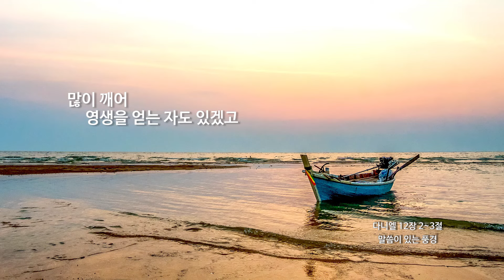[신천지 예수교회] 말씀이 있는 풍경 - 여름 - 38 - 다니엘 12장 2~3절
1. 성경에 대한 궁금증을 해소해주고 답을 확실하게 가르쳐 주는 무료 온라인 말씀교육 사이트
언제 어디서나 손쉽게 배울 수 있습니다^^

2. 교리비교 영상(신천지 공식 홈페이지)

3. 진짜 바로 알자 성경과 신천지 (신천지 공식 카페)

4. HMBC방송국

5. 신천지 공식팟캐스트 하늘팟